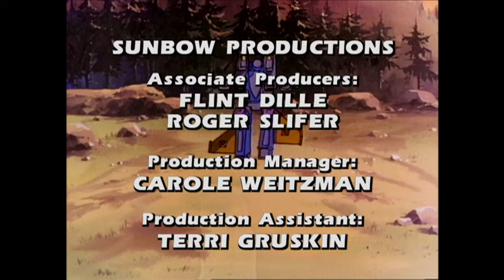Make Tracks | Transformers: Generation 1 | Season 2 | E25 | Hasbro Pulse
A rash of car thefts suddenly occurs. The latest theft Tracks in vehicle mode. He is briefly damaged in the process and is unable to save himself. Later, he shows his thief the error of his ways and convinces him to do good. It turns out that all of the thieves are really working for the Decepticons. The stolen cars will be used to create an army against the Autobots. Can Tracks and his new friend foil their plan before it's too late?